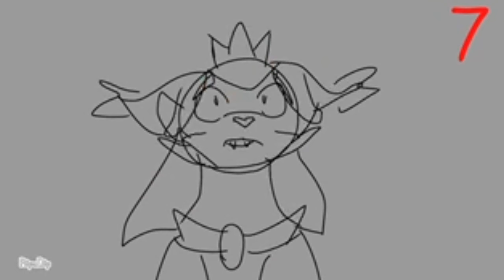🎭PHANTOM OF THE ASHFUR🎭 WARRIORS MAP CALL (BACKUPS + THUMBNAIL OPEN)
"You think yours is a real mustache?"

For the first time on my growing channel, I am hosting a Multi Animator Project! This one is quick, easy, and a way to try out hosting skills.

This MAP follows the events of the Broken Code. For this story, our heroes have chased Ashfur into the Dark Forest, unknowing that this Spooky Trail was right into his own territory. This MAP is themed off of Mario + Rabbids Kingdom Battle’s most iconic part, the Phantom of the Bwahprah battle. The MAP should reflect the fun tone of the song and boss battle. Animators are encouraged to make the characters look cartoony, as this MAP is to have fun.

Song is Phantom of the Bwahprah Act 3, composed by Grant Kirkhope.
Mario + Rabbids Kingdom Battle is by Ubisoft and Nintendo.
Warrior Cats by Erin Hunter.
Any concerns about the MAP? It is in the rules.

Parts: Im too lazy to list the names so progress!
Intro- finished
1- finished
2- finished
3- wip
4- no wip
5- fin
6- fin
7- wip
8- fin
9- fin
10- wip
11- fin
12- wip
13- wip
14- wip
15-  no wip (but getting there!)
Outro- fin